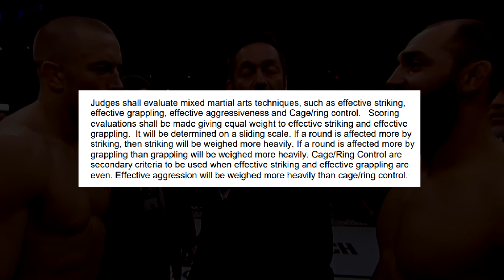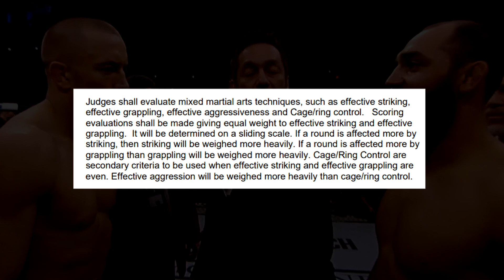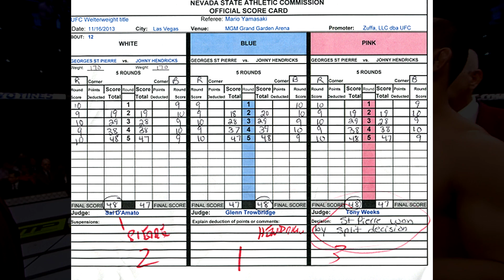Let's put an End to this...Who REALLY Won? (Georges St. Pierre vs Johny Hendricks)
Let's revisit and put to rest, who really won in Georges St Pierre vs Johny Hendricks.